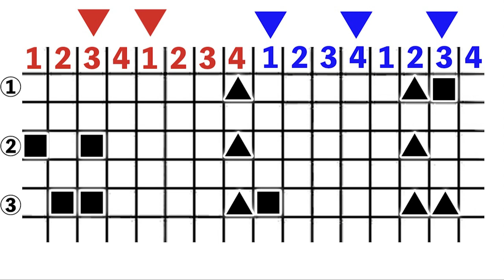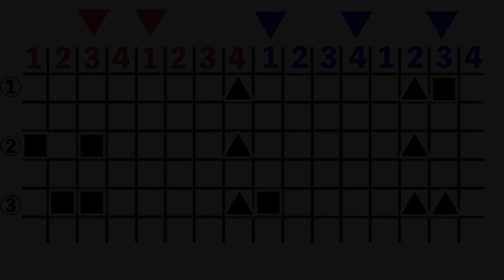ボンゴ リズム＆フィルイン練習用トラック【2-3ソンクラーベ】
こちらのワークショップに参加した方向けの練習トラックです